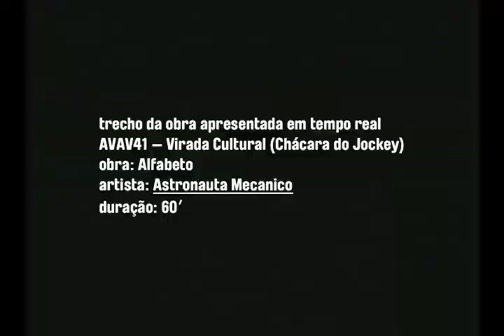alfabeto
trecho de ALFABETO
obra av com duração de 60'
apresentada ao vivo no AVAV / Virada Cultural 2017
A transformação da cidade através da leitura do seu sistema de sinais, tocando seus traumas e suas relações viciadas.

por Astronauta Mecanico
2017